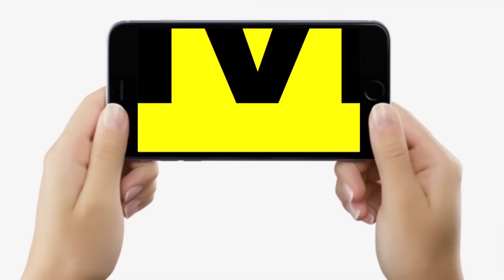Don Ashok Mahto और Anand Mohan को लेकर खूब खींचतान, Lalu Yadav से मिलने के बाद RJD MLA का बड़ा दावा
देखें वीडियो, अशोक महतो की पत्नी की जीत पक्की, लालू से मिलकर बाहर निकलते ही इस विधायक ने खोला बड़ा राज, आनंद मोहन तो...

Don Ashok Mahto और Anand Mohan को लेकर खूब खींचतान, Lalu Yadav से मिलने के बाद RJD MLA का बड़ा दावा | Bihar News | LiveCities